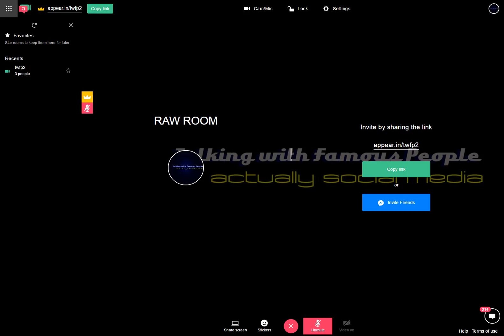Raw Room Two Recording 2017-05-24 08-46-34-457